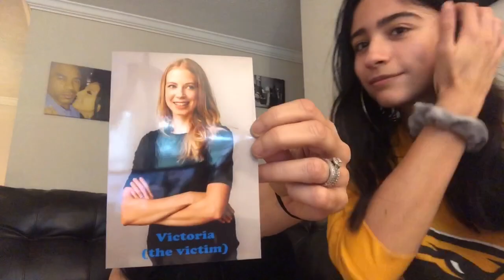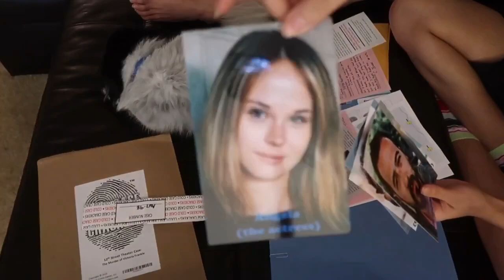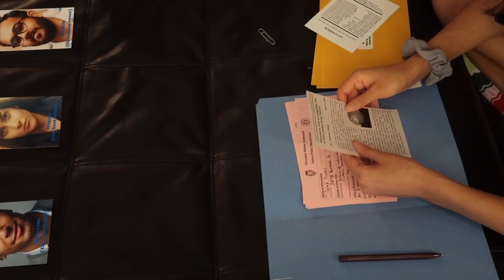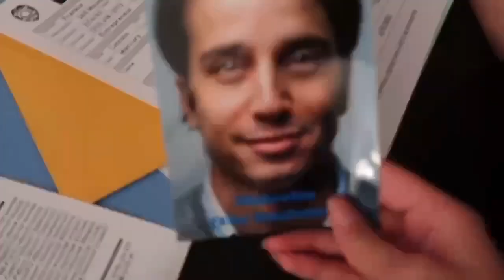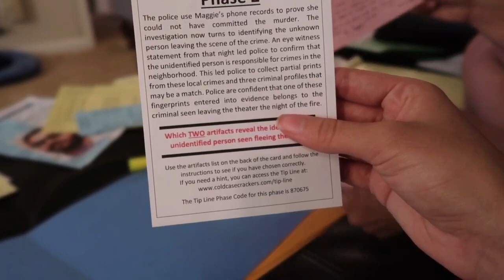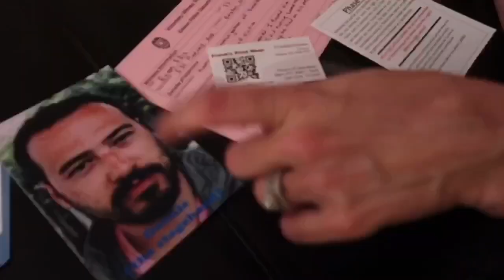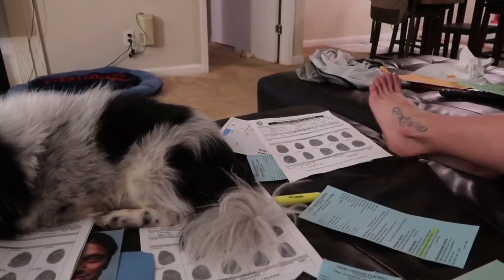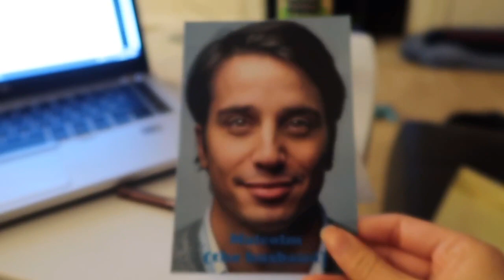Me and my mom solved the 12th street murder! Cold case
This took us 4 hours so I really tried to cut it down as much as I can so I hope it’s not confusing or boring! I highly recommend doing one of these kits!

I HOPE EVERYONE IS SAFE AND WELL!